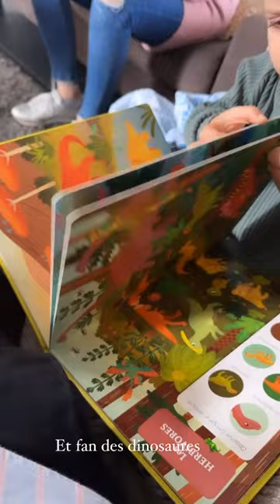GIOBOY - 05 Janvier 2023